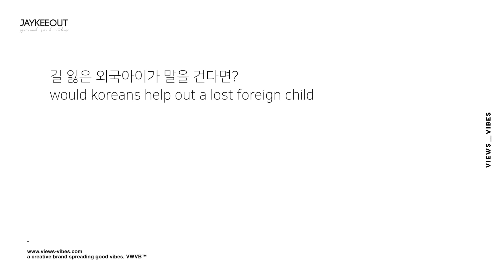👦 a lost foreign child asking for help in korea | social experiment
👦 would koreans help out a lost foreign child | social experiment
produced by jay of JAYKEEOUT x VWVB™